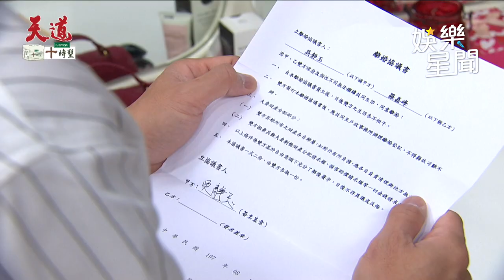天道／回憶過去痛苦的相思忘不了 嘉峰安潔兄妹同病相憐藉酒消愁｜三立娛樂星聞